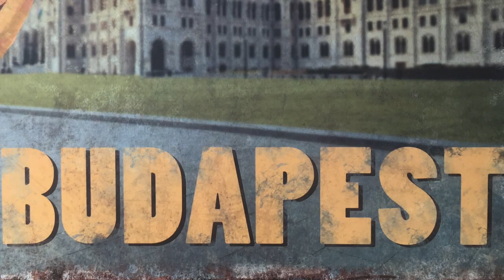Juliska aus Budapest (Hungarian)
from the operetta Maske in Blau (Mask in Blue)
libretto by Heinz Hentschke and Günther Schwenn